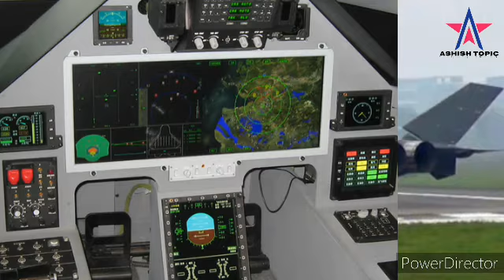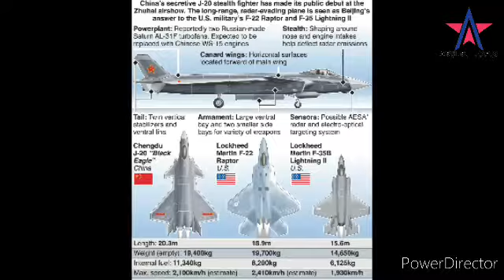J-20 (PALLF),ये एक पांचवी पीढ़ी का फाइटर प्लेन नही,पुराने इंजन राडार सिस्टम,RAFEL के आगे पानी भरेगा,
Chinese j-20 fighter,chinese j-20 may not be as 'stealthy',chengdu j-20(PALLF)

Haiii
       Friend mea hun ashish kumar jena or mea ap ko ashish topic pea hardik swagat karta hun..

The front line fighter aircraft of the chinese people's libration army airforce(pallf), may not be as stealth or simply, equipped with rader-evading skills as once envisaged,. sourcesaid

It has low thrust to weight ratio and during acceleration, will need to use after burners also uses enormous amount of fuel,reducing its range. dhanyabad

App ashish topic channel pea desh ka defence space science or new technology bare mea jankari prapt kar painge  dhanyabad ...